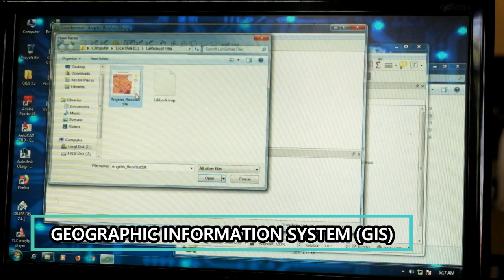Geodetic Engineering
This was my video presentation for a grant that I applied to get me to the FIG Working Week 2019 in Hanoi, Vietnam